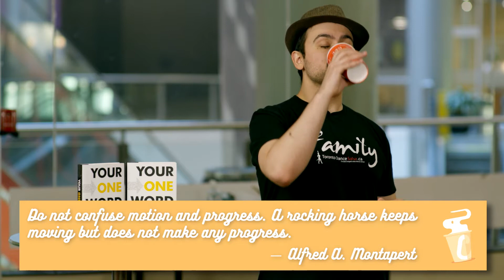"Don't confuse motion and progress..."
Toronto Dance Salsa is Canada's largest dance school where absolute beginners soon become seasoned salsa dancers.

Coffee Sense with Aleks!: ""Don't confuse motion and progress. A rocking horse keeps moving but doesn't make any progress." Alfred A. Montapert

Join Aleks for a cup of coffee and some insight. In this series, he will focus on one quote and break down how it can apply to your life.

For more information about Toronto Dance Salsa classes, lessons, workshops and events around the Greater Toronto Area, please visit us